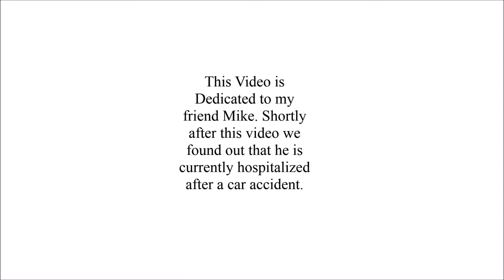Army of Two: The Devil's Cartel Episode 1